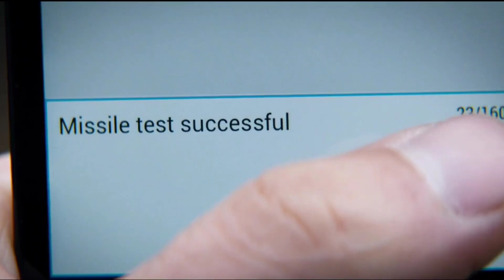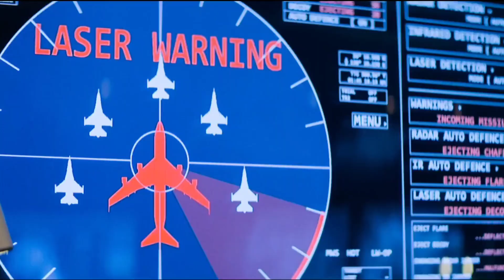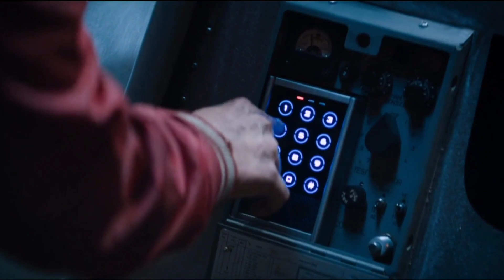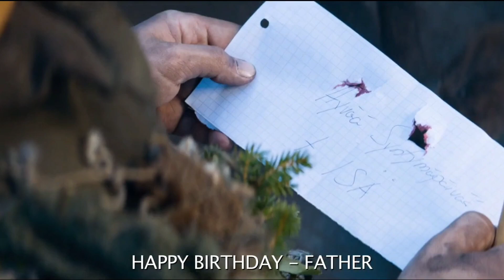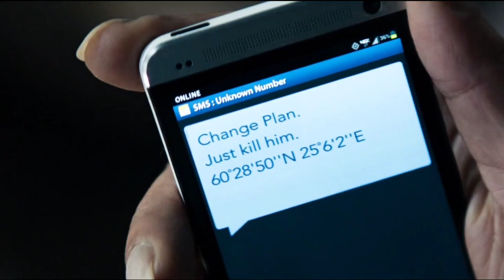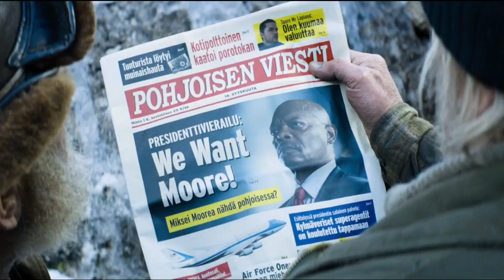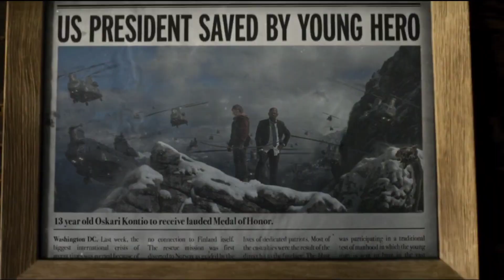After terrorists shoot down Air Force One, a young boy defends the US president.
When Air Force One is shot down near his campsite, a young teenager camping in the woods assists in rescuing the President of the United States.